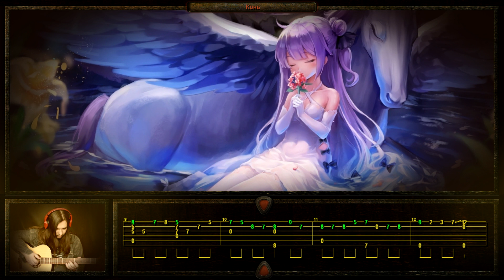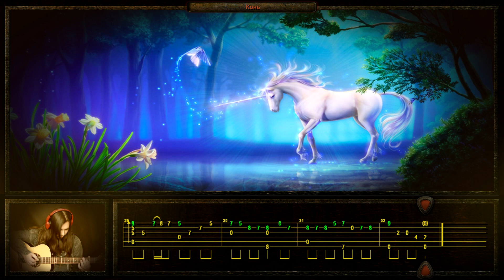(Любэ) Конь на гитаре | guitar cover + tabs | fingerstyle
About me:
I am a big fan of optimizing guitar fingering to achieve the most novice friendly tabs as possible but keep the good and interesting sound and feel. On my channel you can find different fingerstyle arrangements for acoustic guitar with free tabs.

Обо мне:
Я большой фанат оптимизации гитарной аппликатуры, могу часами подбирать наиболее хорошо звучащие в то же время легко играемые варианты, чтобы мелодия стала как можно более дружелюбной для изучения новичками гитарного дела. Музыка должна приносить удовольствие слушателю и исполнителю, а не быть спортивной дисциплиной. На моём канале вы сможете найти кучу бесплатной табулытуры (табы) для гитары. Подробный разбор куда ставить какие пальцы я не делаю, но если он вам нужен - отпишитесь в комментариях.

This is a Russian song by the Lyube group, called "Horse". This version was inspired by Yevgeny Ryzhov's arrangement for the seven-string guitar. The fingering turned out to be as friendly as possible. Enjoy!

Давненько не брал гитару в руки, вот решил сделать ход Конём. Вдохновлялся аранжировкой Евгения Рыжова для семиструнки. Один в один семитсрунку на шестиструнку ясное дело не положить, но я сделал что смог. Аппликатура получилась максимально дружелюбная (не Конская -:) Наслаждайтесь!